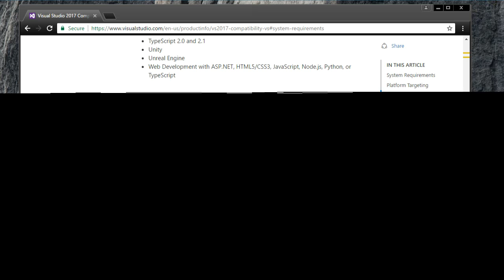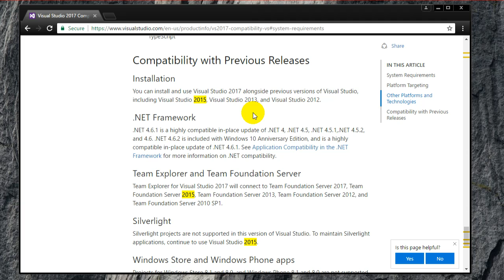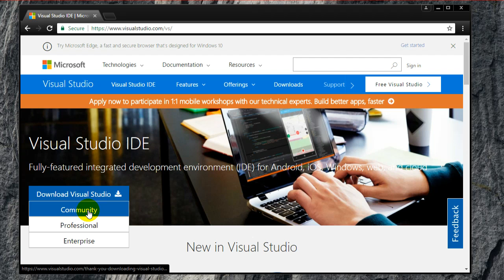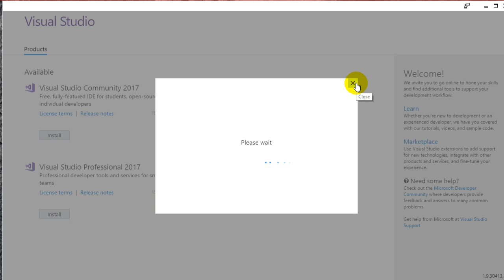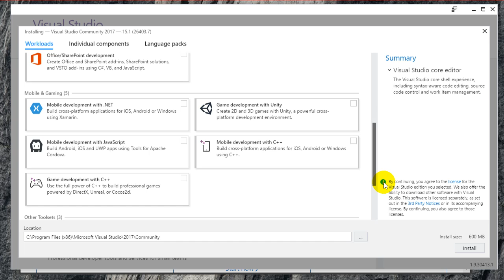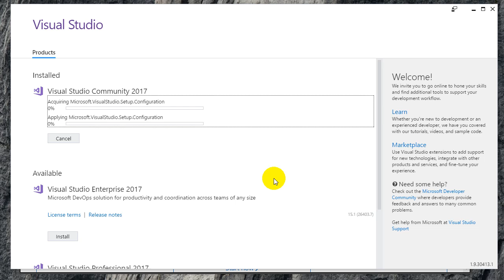Upgrade Visual Studio 2015 to 2017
So you already have Visual Studio 2015. Want to upgrade to 2017? In this video we discuss this issue.